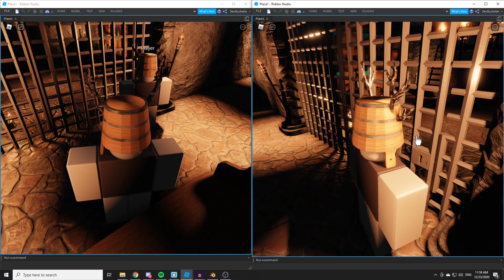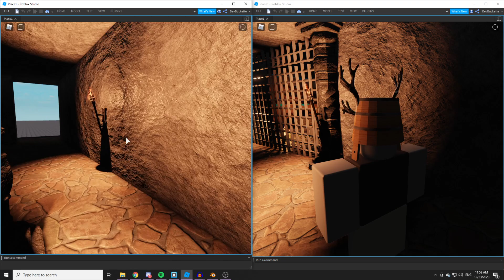[DEMO] New Dungeon Cell Door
The scene you see here is not the actual new dungeon. It was a quick scene I set up with several assets I had laying around. The main focus here is the dungeon's cell door.